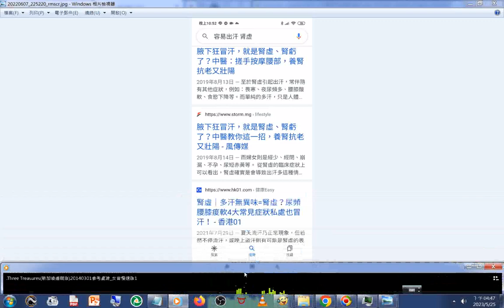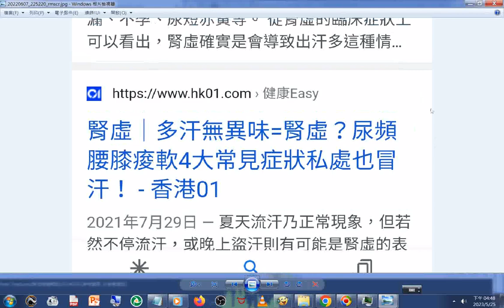20230525#腎虛 腋下冒汗 私密處冒汗 腎臟位置要保暖，冷氣房內睡覺要用護腰，背部下方加毛巾，平常多按摩後腰部的腎臟位置，養生須知男怕露背(任督二脈的督脈 陽脈所經)，女怕露肚